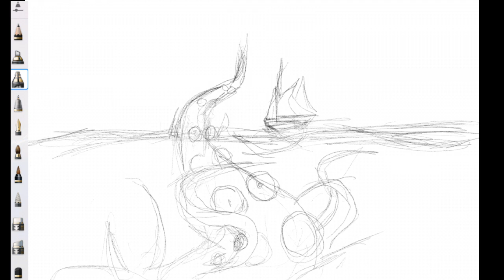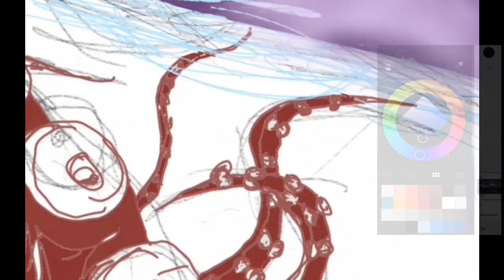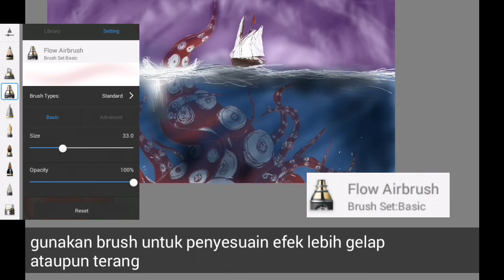Cara Menggambar Gurita Monster Yang Akan Melahap Kapal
Apl: Autodesk Sketchbook